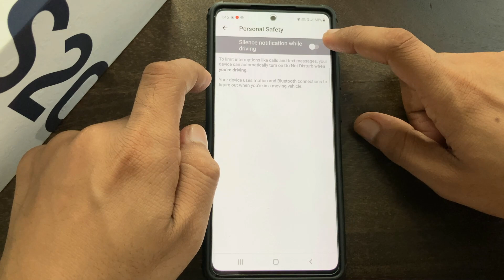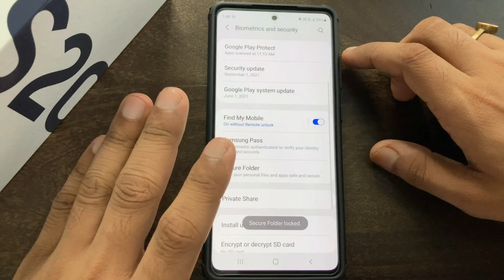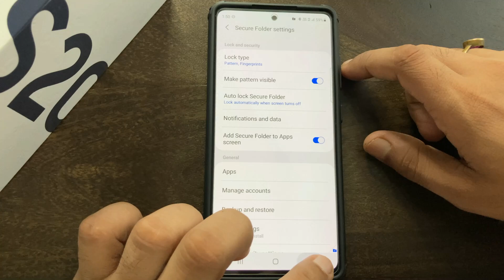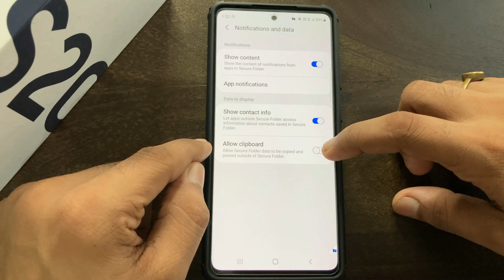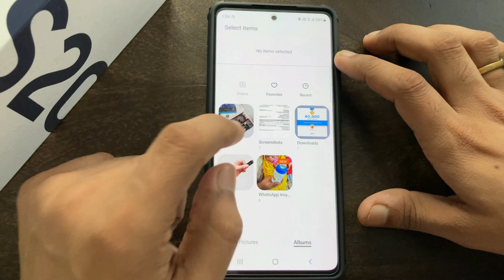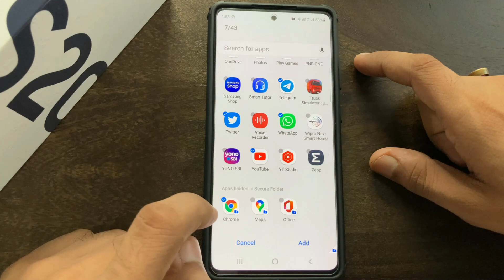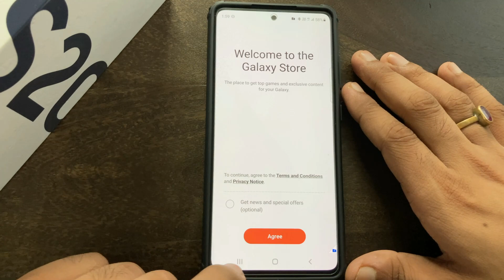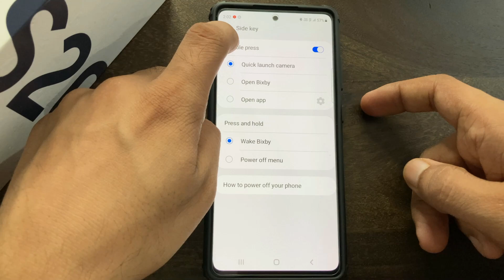How to Setup and Use Secure Folder in Samsung Phone - Galaxy S20 FE 5G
This video is about Samsung Galaxy S20 FE 5G Secure folder detailed setup guide. With the help of this video you can setup Secure Folder in any of your Samsung phones based on One UI.

Samsung S20 FE 5G (Cloud Navy)
Samsung S20 FE 5G (Cloud Mint)

Accessories -
S20 FE 5G Spigen Back Cover
S20 FE 5G GS Back Cover
S20 FE 5G Spigen Tempered Glass
S20 FE 5G Screen Protector